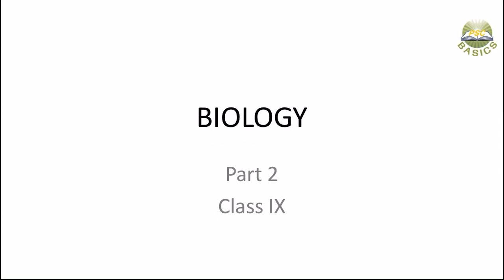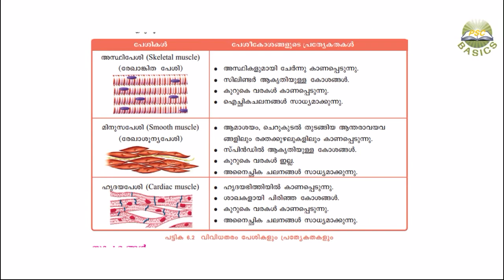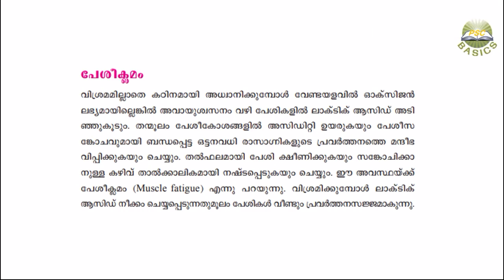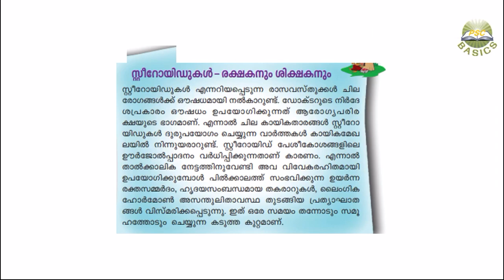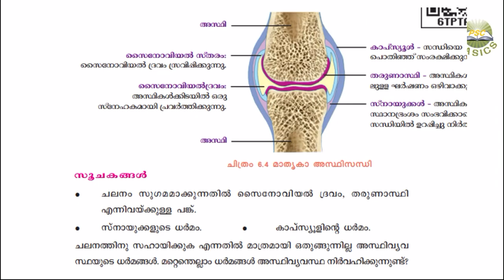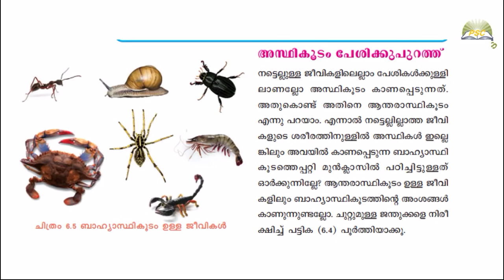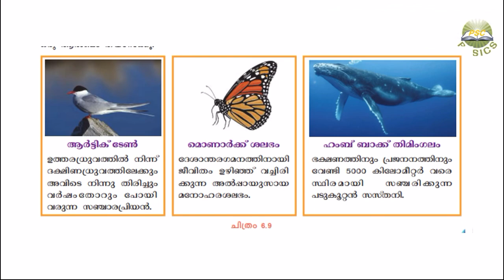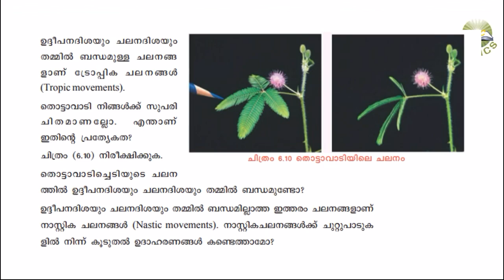Basic Science SCERT Text book Class IX || Chapter 6|| PSC Basics|| Biology|| Part 2